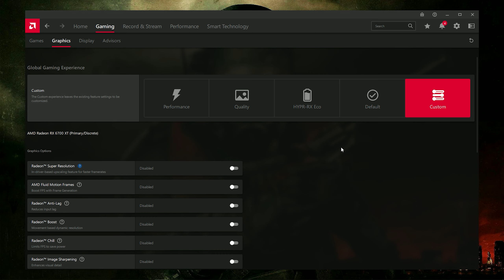AMD Fluid Motion Frames Tested | AFMF ON vs AFMF OFF | AMD Adrenalin Software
Cooler ►►► Cooler Master Hyper 212 aRGB
GPU ►►► AMD Radeon RX 6700 XT 12GB Sapphire Pulse
RAM ►►► Corsair Vengeance 32 GB RAM (8x4) DDR4 3200 MHz
PSU ►►► CoolerMaster MWE Bronze V2 650W Power Supply
Case ►►► Zebronics Zeb Sonic Pro
HDD ►►► Western Digital 1TB HDD
SSD ►►► Western Digital SN550 500GB SSD

Recorded with AMD ReLive , 5-7 FPS Boost without recording.

Fluid Motion Frames Tested - On vs. Off - Quality & Performance Comparison | AMD Adrenalin Software